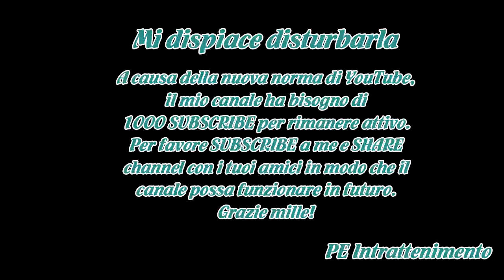Alzano in festa aspetta la sua Michela Moioli, campionessa alle Olimpiadi in Corea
Alzano Lombardo (Bergamo), 17 febbraio 2018 - Un paese in festa, pronto ad accogliere da trionfatrice la sua cittadina più illustre.Alzano celebra l’impresa di Michela Moioli, 22 anni, oro nello snowboardcross femminile alle olimpiadi coreane.Ieri nel comune bergamasco si parlava solo della gara vin...